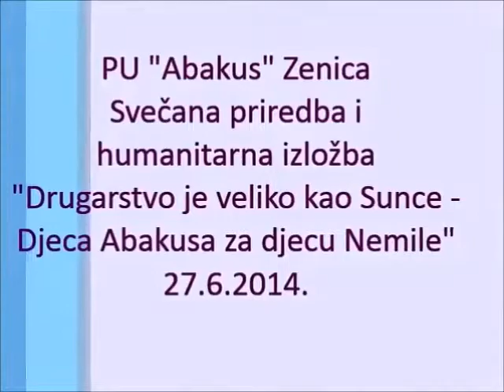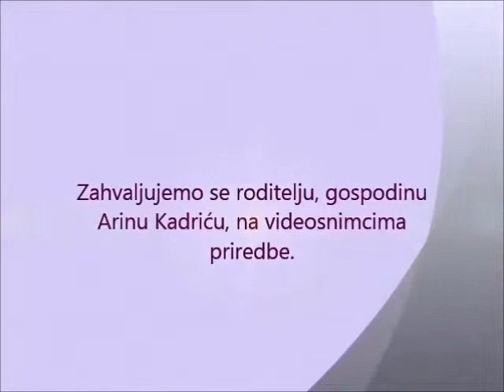ABAKUS Drugarstvo je veliko kao Sunce HOR Tri put ćao, ćao, ćao